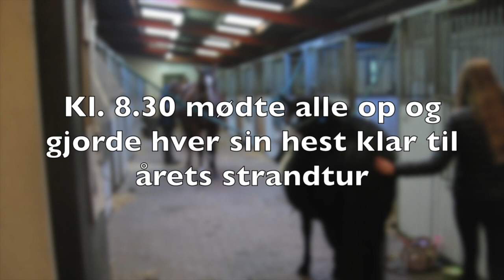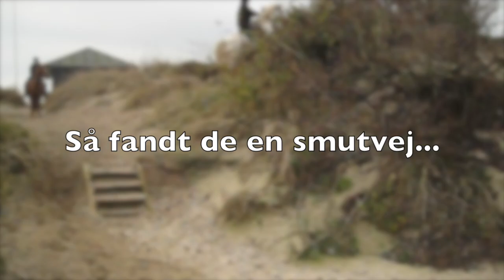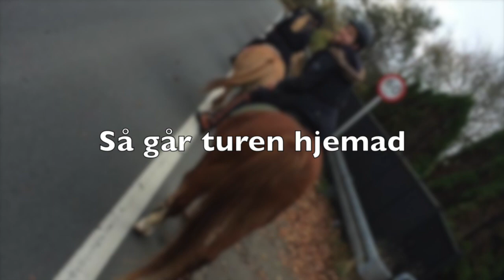Strandtur 08.11.2014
Strandtur 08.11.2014 med Enggaarden - Skolen for Akademisk Ridekunst